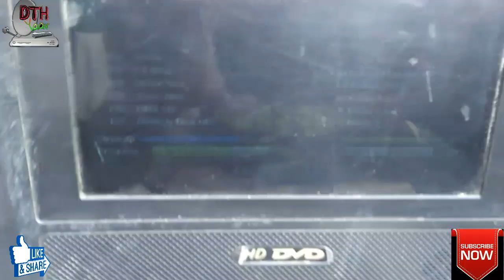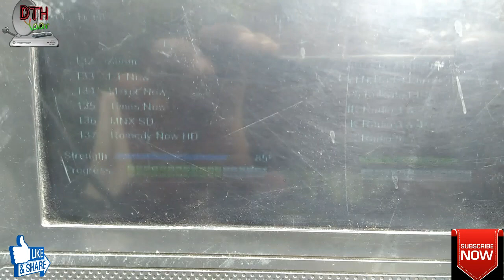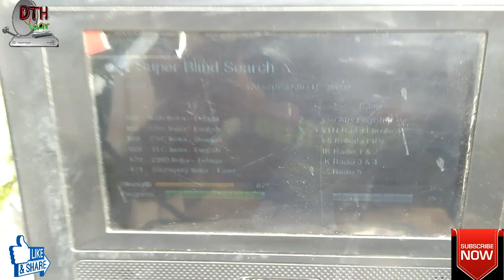How to multi lnb setting one dish | क्या आप एक डिश पर अलग-अलग एलएलबी सेट करना चाहते हो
दोस्तों इस वीडियो में मैंने बताया है कि आप कैसे multi settlites laga sakte ho one dish par Alg Alg lnb laga kar Intelsat20@68e, Apstar7@76e, insat4a@83e, 9e, 88e, Apna setup dikhaya Humne doston वीडियो अच्छा लगे तो like share Jarur Karen

Multi lnb setting, an antenna mai bahut saari lnb lagaye, 4 LNB setting, 6LNB setting, 8feet dish c+ku band, LNB skew setting, LNB setting, kaise multi lnb lagaye, multi Satellite, multi satellite in one dish, multi satellite dish setting, multi tuning, how to multi setting LNB, dth yaar info,